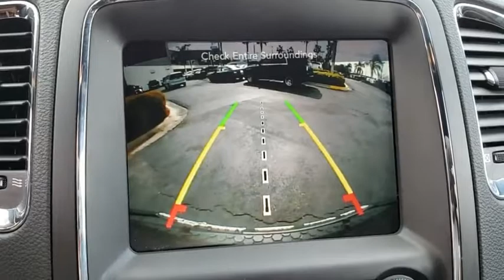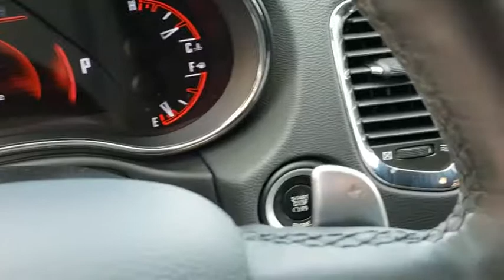2015 Dodge Durango Orlando, Hunter's Creek, Kissimmee, Windermere, Davenport, FL S583377A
Maximum Steel Metallic Clearcoat Used 2015 Dodge Durango available in Orlando, Florida at Central Florida Chrysler. Servicing the Hunter's Creek, Kissimmee, Windermere, and Davenport, FL area

Clean Car Fax, Navigation, Bluetooth, Dealer Maintained, Dealer Certified, Adaptive Ride Package, Blu-Ray Compatible Dual Screen Video, Power 8-Way Driver Memory 8-Way Passenger Seats, Rear DVD Entertainment Center, Rear-Seat Video System, Uconnect Access. Priced below KBB Fair Purchase Price! Reviews:* If you're shopping for a 7-passenger sport-utility vehicle that doesn't look and feel like a glorified pickup truck, check out the 2015 Dodge Durango SUV. In R/T and Limited trim, it can be quite cool and the Hemi V8 gives the Durango real attitude. Source: KBB.com* Easy to maneuver; well-trimmed, high-tech cabin; powerful optional V8; generous towing capacity; available 4WD with low-range gearing. Source: Edmunds* The Dodge Durango was designed to be distinctive and to start your pulse racing. Everything about the exterior of the Durango demands a second look. It has been restyled look more cohesive with the rest of the Dodge roster. These changes include new racetrack taillights an updated front grille, plus new sculpting on the fenders and hood, and projector beam headlights. On the inside changes are plentiful with a new control panel, a customizable 8.4 inch LCD screen instrument cluster, and an available rear Blu-ray and DVD system with dual 9-inch screens that are mounted on the backrest of the front seats. The interior engages all your senses, from the soft touch materials to the high fidelity of the sound system to the look and feel of the available leather upholstery. Seat up to seven in comfort, including available second-row captain's chairs. Increase comfort and convenience with an available second row console. To be truly sporty, you have to be flexible and with up to 50 possible seating configurations, Durango offers that and more. Whether you choose a model with the 3.6L 290hp V6 or the incredible 360hp HEMI V8, you can be sure you are getting the ability to go far efficiently. The new fully electronic eight-speed automatic transmission provides better fuel economy, quicker acceleration and smoother shifting. Plus, Durango features 6,200lbs (V6) or 7,400lbs (V8) towing capacity and available AWD. Throughout the vehicle, you'll find the latest Safety and Security features designed to protect you. It includes an array of airbags, including side-curtain airbags that help protect outboard occupants in all three rows, Electronic Stability Control, Anti-Lock Brakes, and Traction Control.
QUICK ORDER PACKAGE 25S -inc: Engine: 5.7L V8 HEMI MDS VVT Transmission: 8-Speed Automatic 8HP70,ENGINE: 5.7L V8 HEMI MDS VVT -inc: Dual Rear Exhaust w/Bright Tips Heavy Duty Engine Cooling (STD),REAR DVD ENTERTAINMENT CENTER -inc: Blu-Ray Compatible Dual Screen Video Rear Seat Video System Power 8-Way Driver Memory 8-Way Passenger Seats,TRANSMISSION: 8-SPEED AUTOMATIC 8HP70 (STD),BLACK LEATHER TRIMMED BUCKET SEATS,MAXIMUM STEEL METALLIC CLEARCOAT,WHEELS: 20 X 8.0 ALUMINUM (STD),RADIO: UCONNECT 8.4 NAV -inc: SiriusXM Travel Link 5-Year SiriusXM Travel Link Service 5-Year SiriusXM Traffic Service 1 Year Trial (Registration Required) HD Radio For More Info Call GPS Navigation SIRIUSXM Traffic,Rear Wheel Drive,Power Steering,ABS,4-Wheel Disc Brakes,Brake Assist,Aluminum Wheels,Tires - Front Performance,Tires - Rear Performance,Conventional Spare Tire,Heated Mirrors,Power Mirror(s),Integrated Turn Signal Mirrors,Rear Defrost,Privacy Glass,Intermittent Wipers,Variable Speed Intermittent Wipers,Rear Spoiler,Remote Trunk Release,Power Liftgate,Power Door Locks,Fog Lamps,Daytime Running Lights,HID headlights,Automatic Headlights,Headlights-Auto-Leveling,AM/FM Stereo,Satellite Radio,MP3 Player,Bluetooth Connection,Auxiliary Audio Input,Premium Sound System,Steering Wheel Audio Controls,Power Driver Seat,Power Passenger Seat,Mirror Memory,Driver Adjustable Lumbar,Seat Memory,Passenger Adjustable Lumbar,Pass-Through Rear Seat,Heated Rear Seat(s),Rear Bench Seat,Adjustable Steering Wheel,Trip Computer,Power Windows,3rd Row Seat,Leather Steering Wheel,Heated Steering Wheel,Keyless Entry,Keyless Start,Universal Garage Door Opener,Cruise Control,Climate Control,Multi-Zone A/C,Rear A/C,Leather Seats,Bucket Seats,A